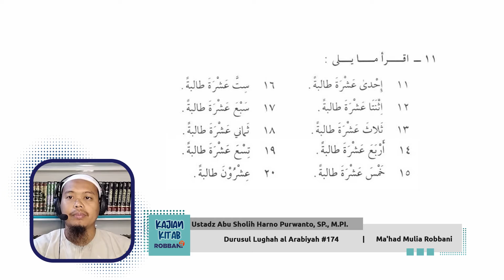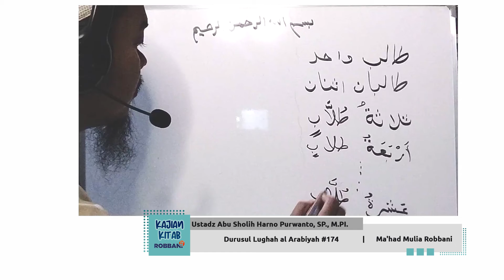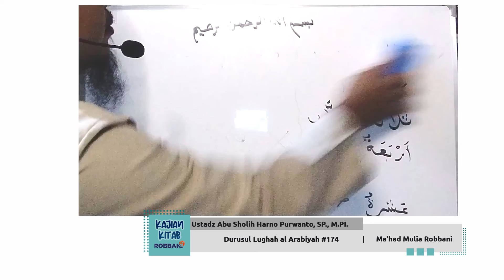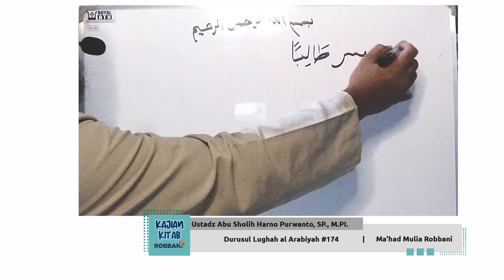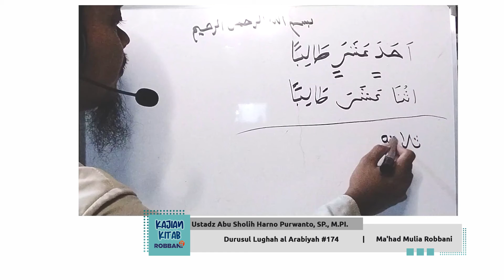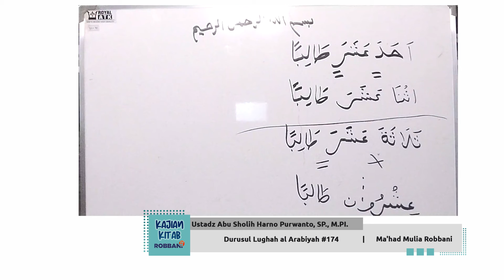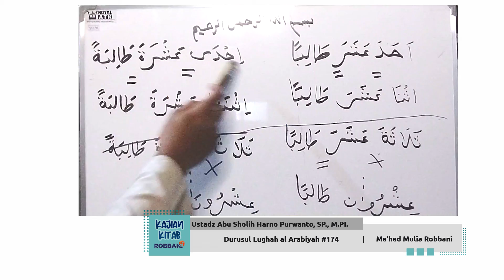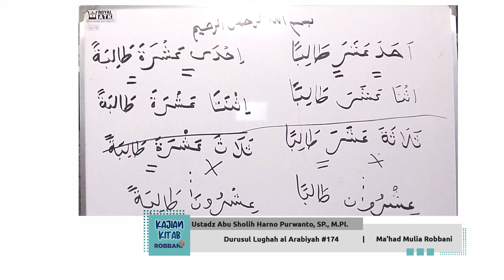Durusul Lughah al Arabiyah#174 - Ustadz Abu Sholih Harno Purwanto, SP., M.PI.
Ustadz Abu Sholih Harno Purwanto, SP., M.PI.
Mudir Tanfidzi Ma'had 'Aliy Al-Aimmah Malang, Kandidat doktor Pendidikan Bahasa Arab.